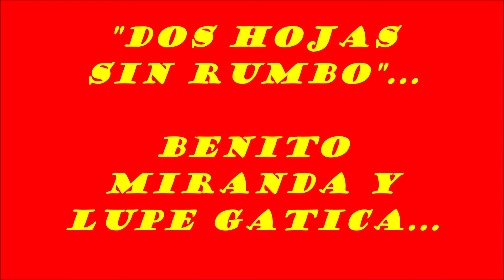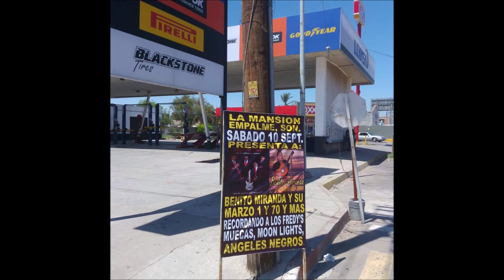"DOS HOJAS SIN RUMBO"-LUPE GATICA-BENITO MIRANDA